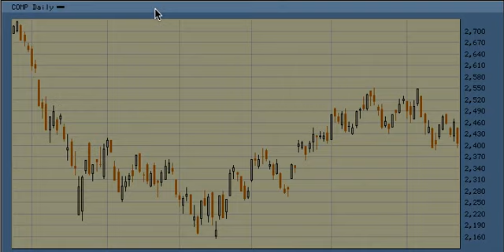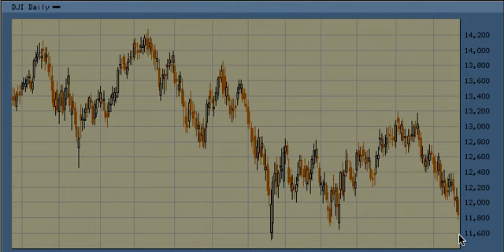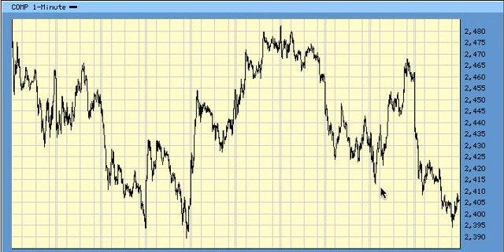Elliott Wave Forecast for 6.23.08